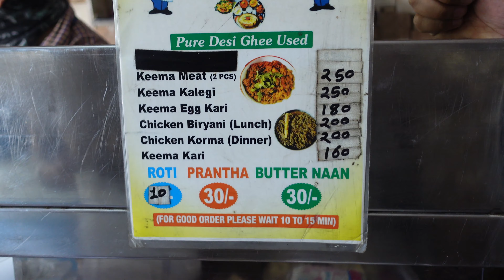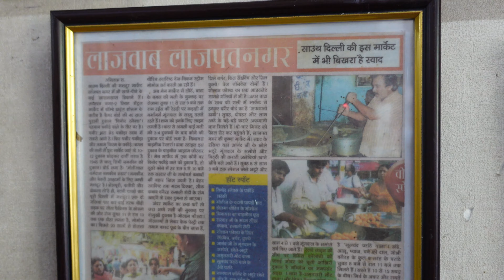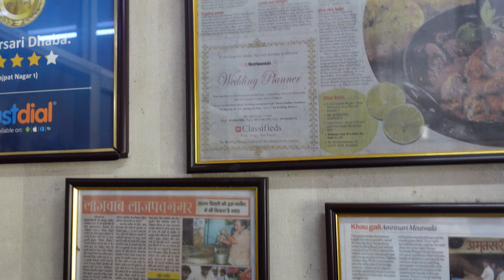BEST MUTTON IN DELHI at Ambersari Dhaba, Lajpat Nagar | DESI GHEE MUTTON CURRY | Indian Street Food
One of the gems in Delhi serving the best Mutton Curry. If you visit this shop, try Mutton Keema with Lachcha Paratha and Chicken Biryani is something special which becomes super delicious when tried with Mutton Keema Gravy.

“MuttonCurry

This place is one of the gems who serve best mutton in Delhi. I am sure you won’t be disappointed and will find it worth spending money.

Address 📍: C-125, Sardar Inderjit Singh Bhatia Road, Lajpat Nagar, New Delhi 110024

Gadgets used :

1- iPhone XS MAX

2- DJI OSMO MOBILE 3

3- GO PRO HERO 7 BLACK